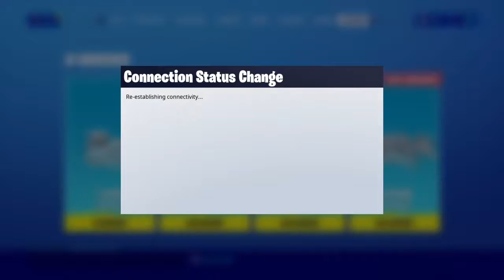Fortnite_20200131053019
Fortnite